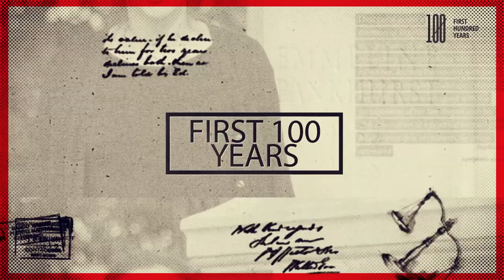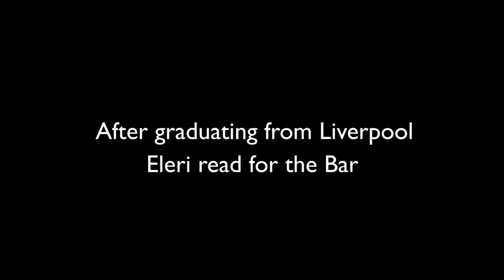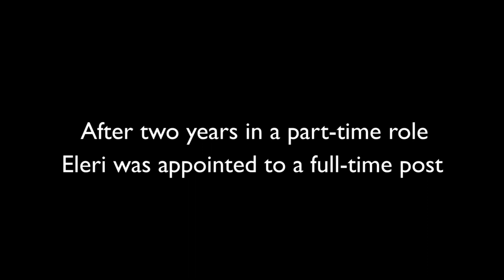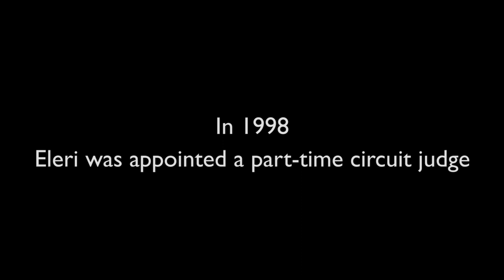Eleri Rees: First 100 Years biography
Her Honour Eleri Rees is a Welsh judge. In 2012 she was appointed the Resident Judge of Cardiff Crown Court and Recorder of Cardiff, the first woman to hold this post.

This is a ground-breaking project, building the only digital platform of stories, videos and arte facts dedicated to the journey of women in law.